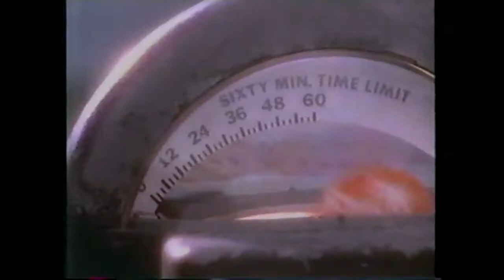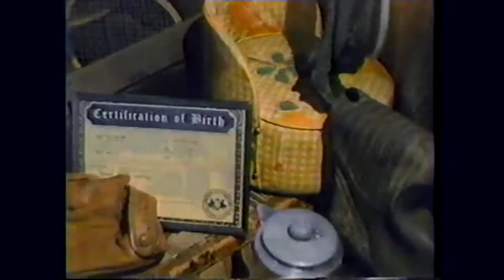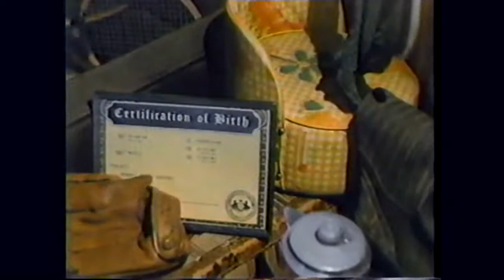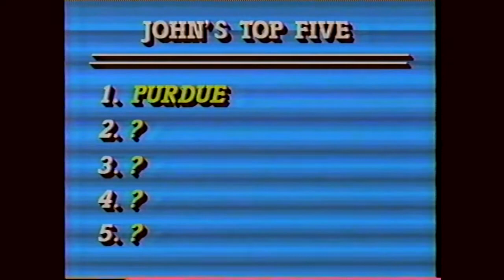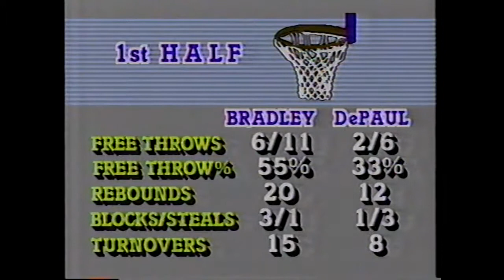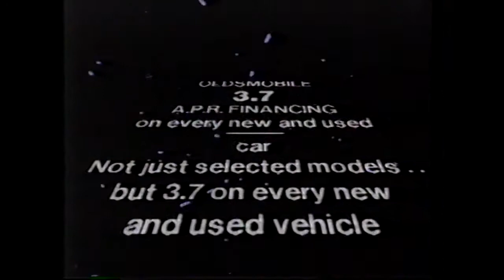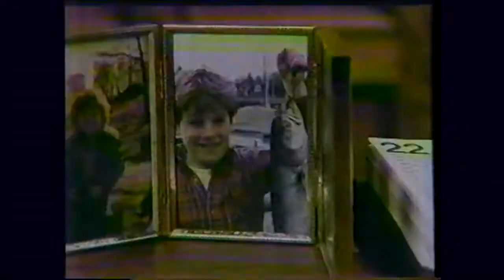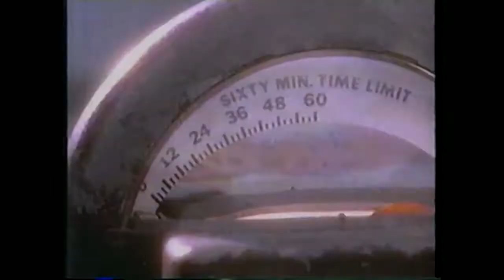1988 - (15) Bradley Braves @ Depaul Blue Demons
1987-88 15th ranked Bradley Braves visit the Depaul Blue Demons in game 19 of the regular season at Rosemont Horizon in Chicago, Ilinois.